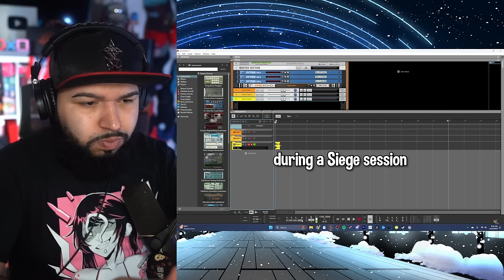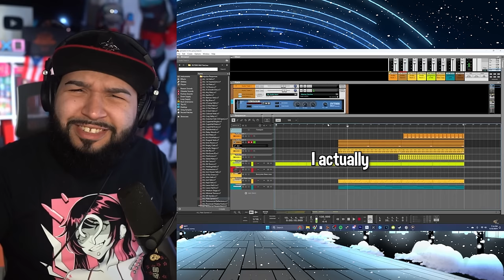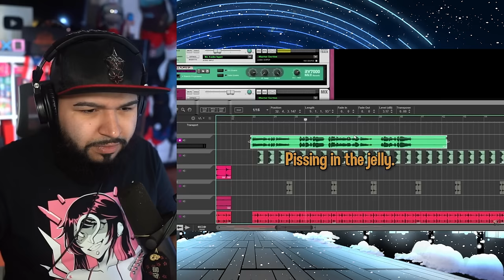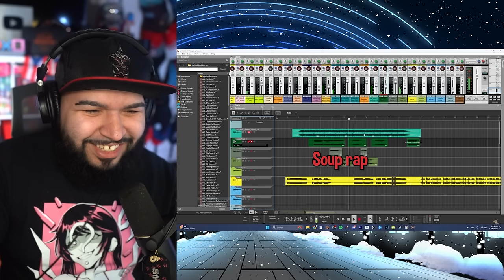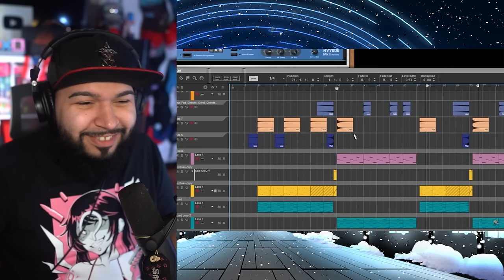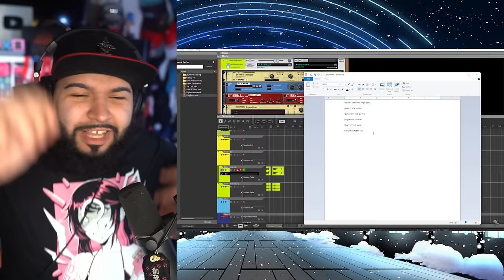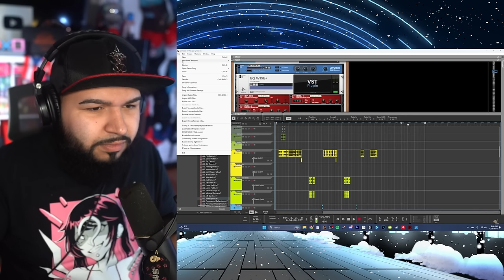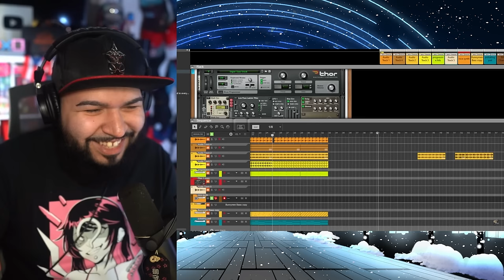Making Another HIT SONG In 1 HOUR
CHANNEL SUPPORTERS:
Student:                            Duck
Crusader                           Brady
                                           Bloody Rain
                                           Pika
                                           City_Cowboy
                                           Zachery Willis